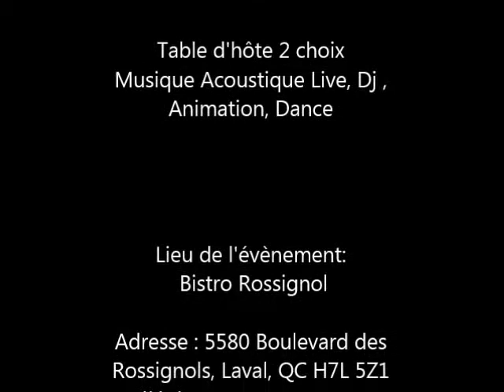One U2 ( The Acoustic Garage Cover Feat. S.L.Morgan )